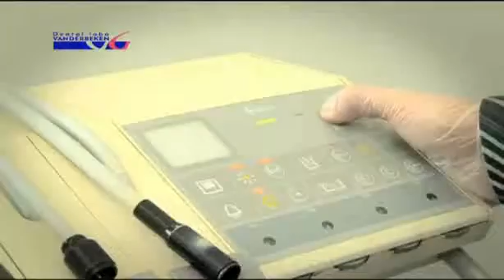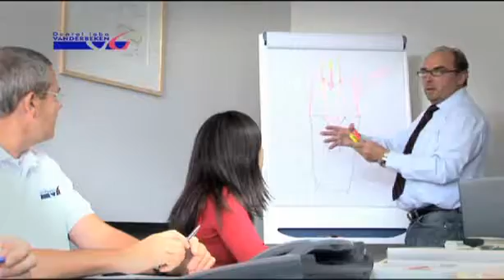Labo Vanderbeken company movie part II